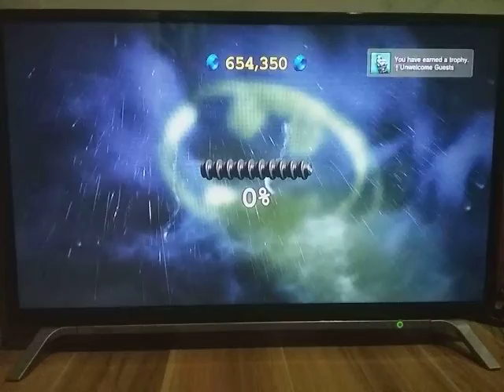Lego Batman 2 Dc Super Heroes Unwelcome Guests Part 14.5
Playlist: Lego Batman 2 Dc Super Heroes